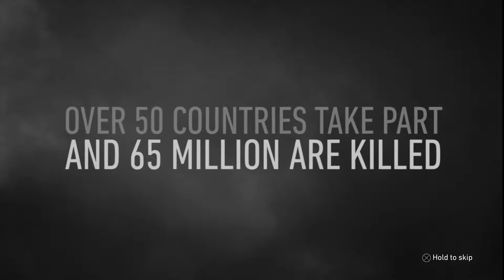COD WW2 CAMPAIGN | Mission 1 | D-DAY